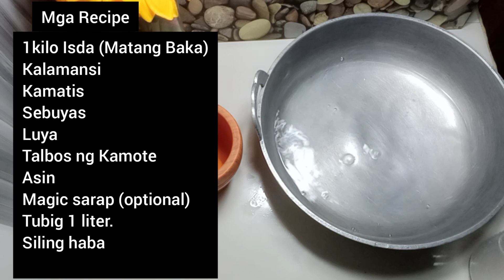GAWIN MO TO LUTONG PROBINSYA (NATURAL ANG SARAP)SINIGANG SA LEMONSITO.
GAWIN MO TO SA ISDANG MATANG BAKA NATURAL ANG SARAP (SINIGANG SA LEMONSITO)LUTONG BAHAY#SINIGANG SA KALAMANSI#MATANG BAKA.

MGA RECIPE:
1 KILONG ISDA (MATANG BAKA)
TALBOS NG KAMOTE
KALAMANSI
KAMATIS
SEBUYAS
LUYA
SILING HABA
ASIN
1 LTR /TUBIG

MGA KA-VIBES TRY NYO PONG LUTUIN ITONG BAGO KONG MENU MAGUGUSTUHAN NYO DAHIL SA NATURAL NA LASA INTO DAHIL SA BANGO NG AROMA NG LEMONSITO OR A KALAMANSI.
KAYA MGA KA-VIBES TARA AT TAYOY MAGLUTO NG SINIGANG SA LEMONSITO..
HAPPY COOKING!!

PLS.ALSO WATCH:
GINATAANG SANTOL

TORTANG TALONG ALA PIZZA

GINATAANG TULINGAN

VOYAGE
COOL DOWN 01